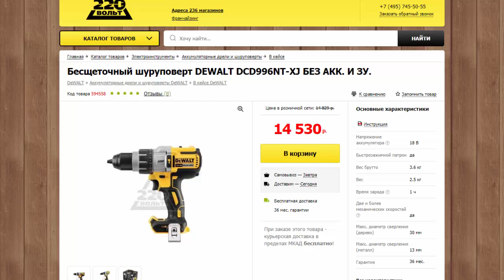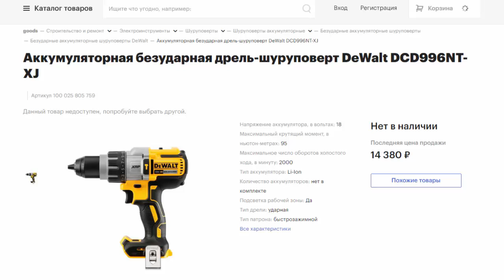Бесщеточный шуруповерт DEWALT DCD996NT-XJ БЕЗ АКК. И ЗУ. 18 В , патрон 1,5-13 мм , 95 Hm